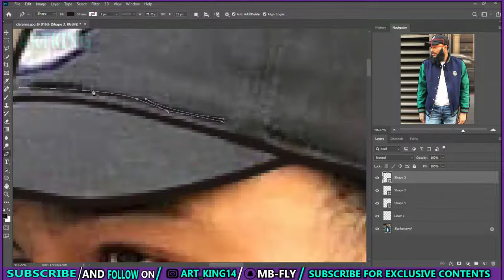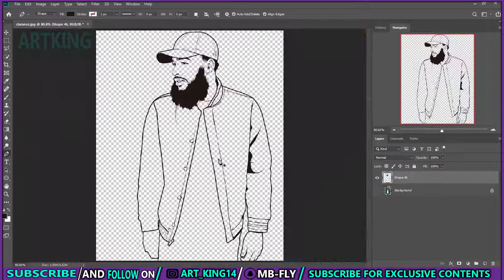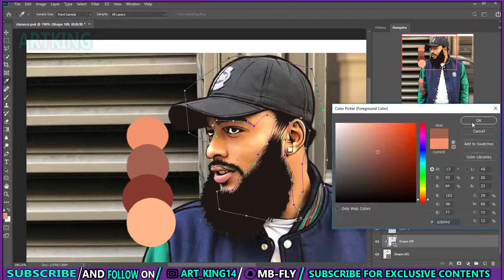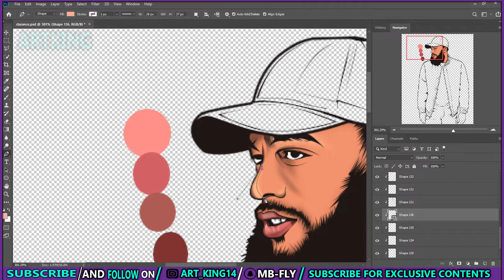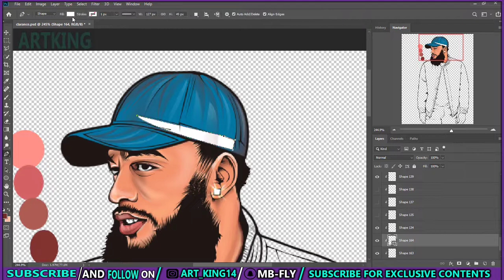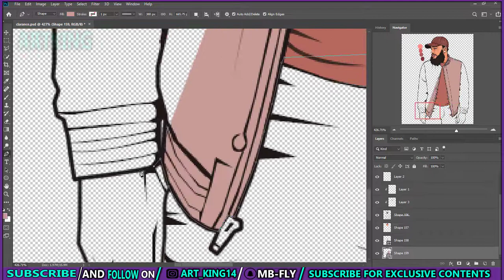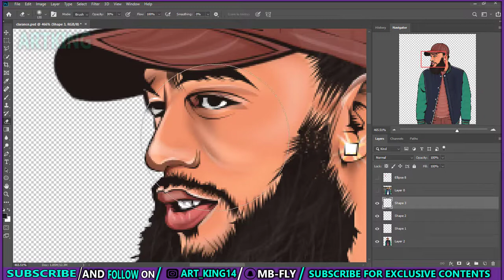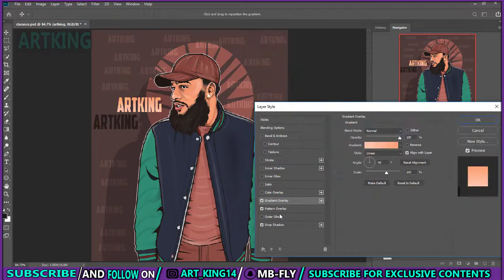How To Cartoon Yourself !- Clarence NYC ( ADOBE PHOTOSOP )